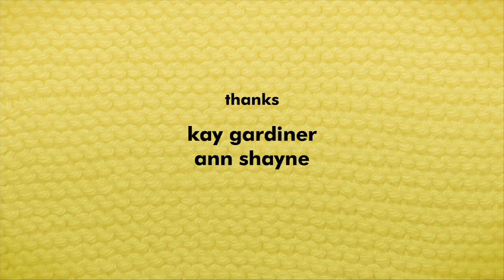Kay and Ann from Mason-Dixon Knitting - Rhinebeck 2009 interview - lk2g-062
We meet with Kay and Ann from Mason-Dixon Knitting and they chat with CAT about their books, blog and shopping at the 2009 NY State Sheep and Wool Festival in Rhinebeck, NY.

Books Mentioned:
* Mason-Dixon Knitting: The Curious Knitters'; Guide: Stories, Patterns, Advice, Opinions, Questions, Answers, Jokes, and Pictures
* Mason-Dixon Knitting Outside the Lines: Patterns, Stories, Pictures, True Confessions, Tricky Bits, Whole New Worlds, and Familiar Ones, Too
* Audio Book: Mason-Dixon Knitting Outside the Lines and Stories From the Nation's Leading Bi-regional Knitting Blog

What am I wearing:
* In Rhinebeck- Icelandic knit hat made with Reynolds Lopi in 3 denim shades and white.
* In the chair- Abbey Cross Scarf made with Abbey Merino in Moonlight Chapel

for complete show notes with links!